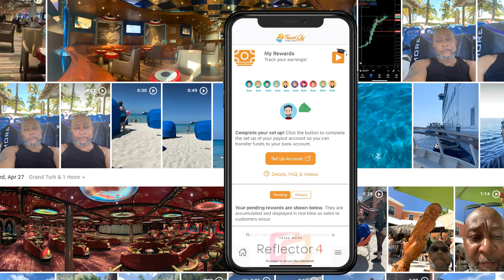Travel GIG Rewards Compensation! Sharing Pays!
There are many travel companies but only one "TRAVEL GIG"!

Travel is an 8 Trillion Dollar a year industry and growing! People take vacations 24/7, 365 days a year.
Now we can show them how to do it with the best prices going! Travel Gig is  taking the industry by several storms! Cruises, condos, hotels and so much more! Let's travel and earn!

Let's Roll!

Mike